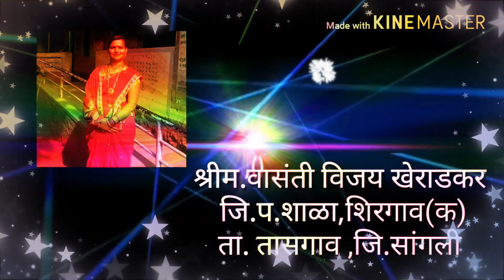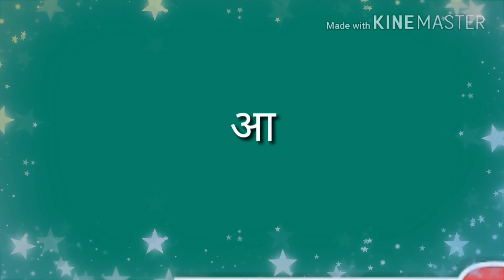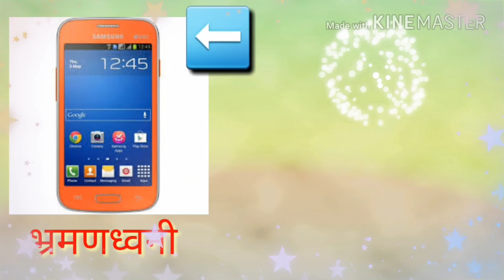भौमितिक आकार - इयत्ता दुसरी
शैक्षणिक व्हिडीओ